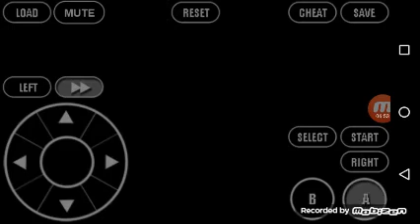Episode 2 of Pokemon 🔥 Red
Sorry Guys It took forever but now it's here.